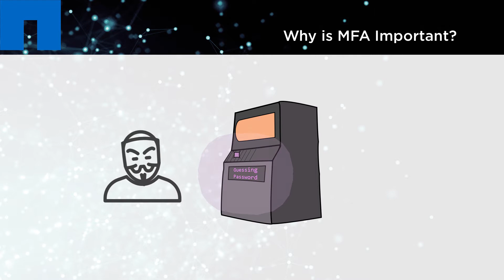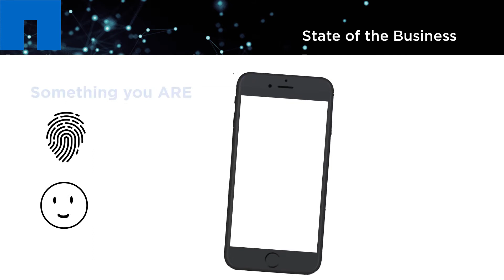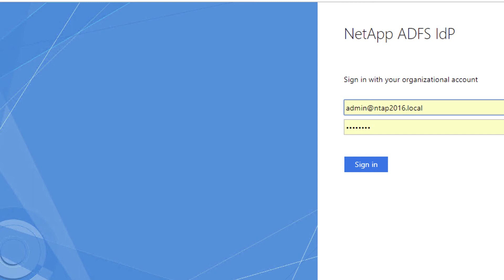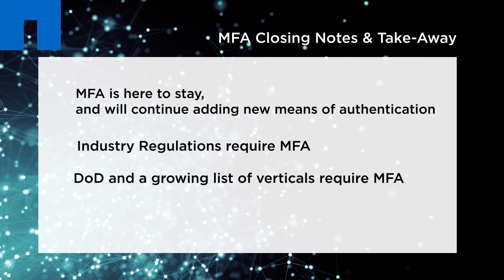What Do I Need to Know About Multi-Factor Authentication (MFA)?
Learn about the value of using multi-factor authentication (MFA) to control access to NetApp ONTAP products and solutions.